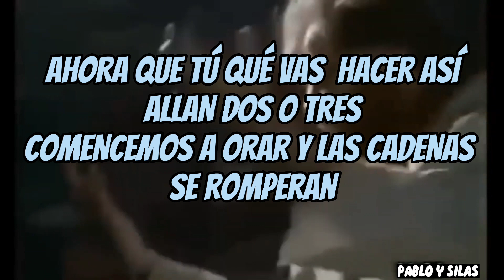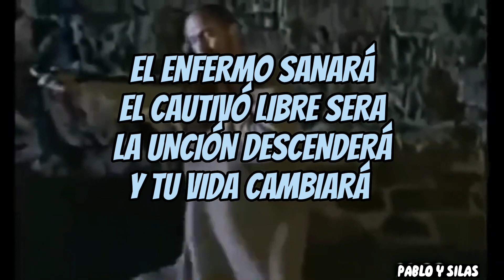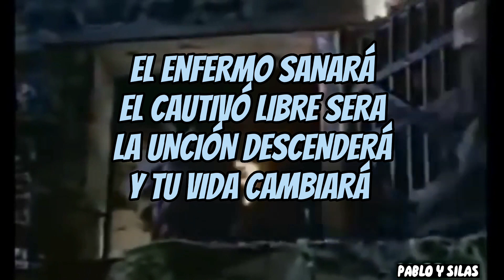PABLO Y SILAS // Florencia Giménez 🎶 [Letra] cover